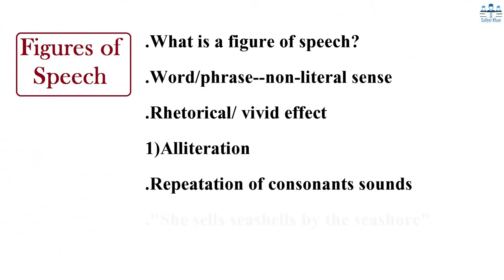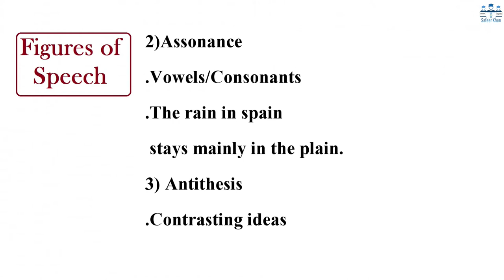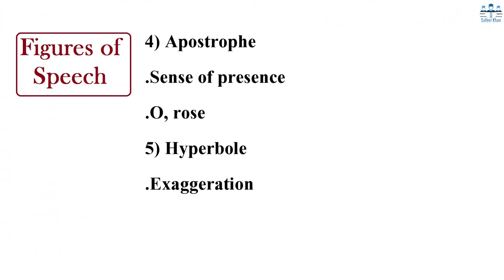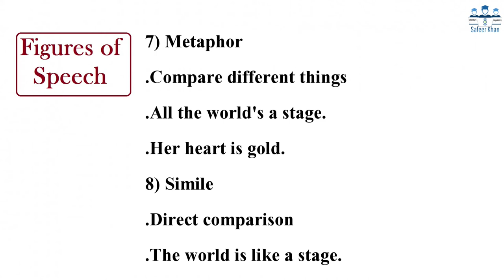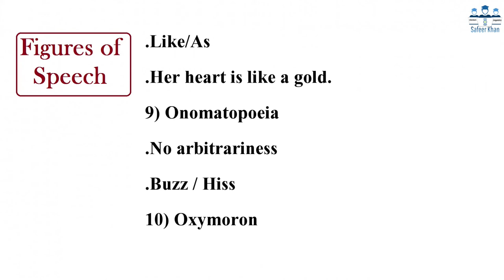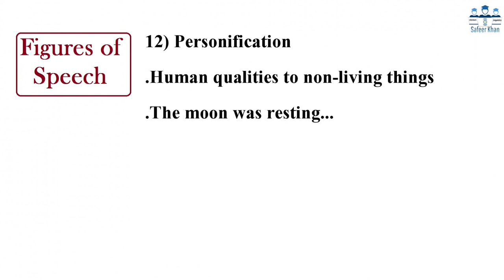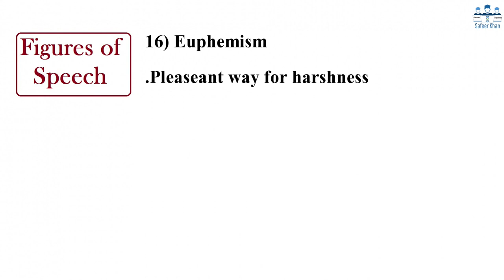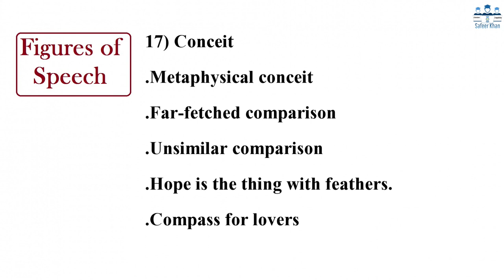Important Figures of Speech Urdu/Hindi